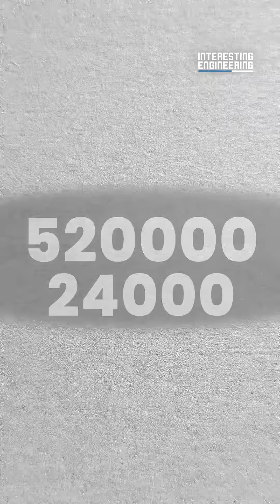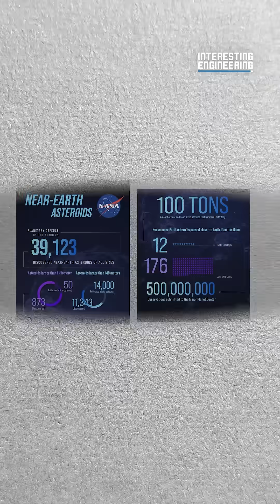Earth's Biggest Visitors From Outer Space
When we think of asteroids, we think of the big one that changed the Earth's climate, and killed off the dinosaurs. But the truth is, asteroids are a very modern problem. What happens when Earth gets rocky visitors from outer space?